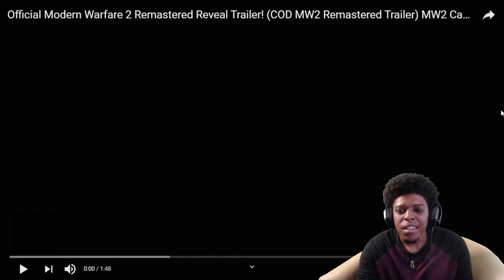MW2 Campaign Remastered!! Why Not The Multiplayer Though!?. Nemesis in A Speedo!?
modern warfare 2 campaign remastered
modern warfare 2 campaign ending
mw2 remastered walktrhough
mw2 remastered
MW2
call of duty modern warfare 2
call of duty mdern warfare 2 remastered
call of duty modern warfare 2 remastered release date
modern warfare 2 remastered release date
mw2 remastered release date
mw2 remastered campaign
mw2 campaign remastered
modern warfare 2 remastered campaign